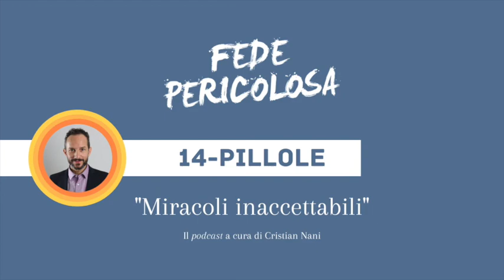Podcast Fede Pericolosa: 14 - PILLOLE, Miracoli inaccettabili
Ci sono miracoli inaccettabili. O per lo meno, difficilmente digeribili…

Sostieni la missione di Porte Aperte, e aiuta insieme a noi tanti nostri fratelli perseguitati! Visita per saperne di più!

Consulta la World Watch List 2021 e scopri in quali paesi i tuoi fratelli e le tue sorelle sono oggetto di persecuzione